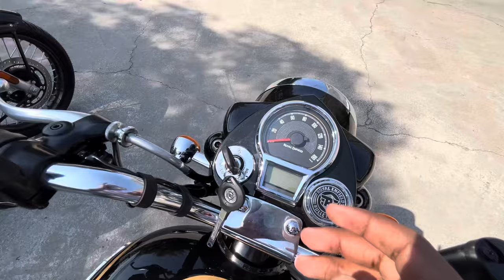2023 Bullet 350 Standard Vs Military Detailed Comparison | Mid Variant Vs Base Variant | कौन सा ले ?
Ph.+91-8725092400